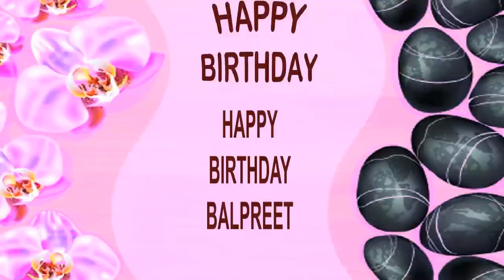Balpreet SPA - Happy Birthday